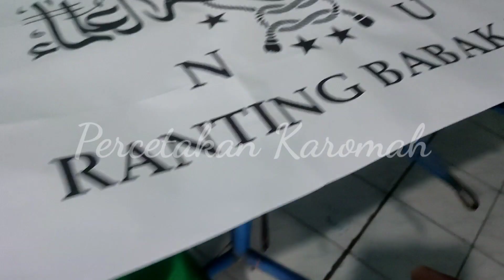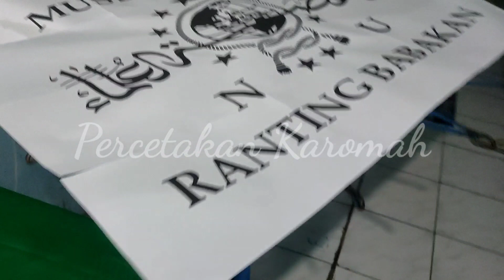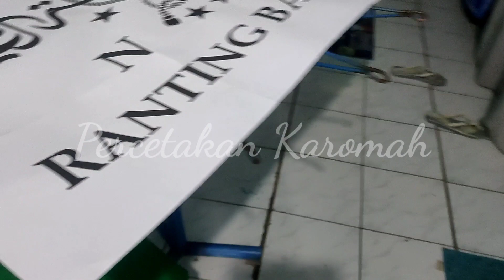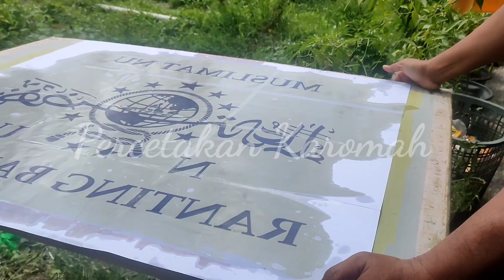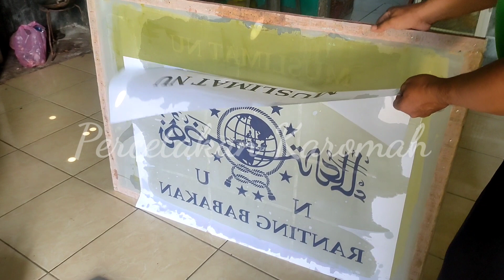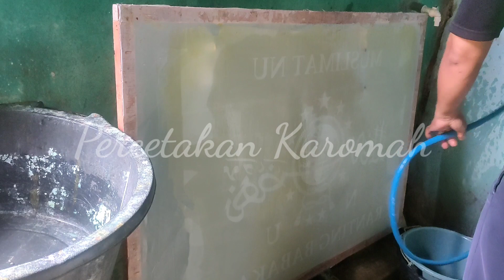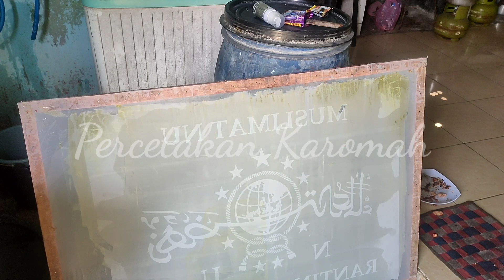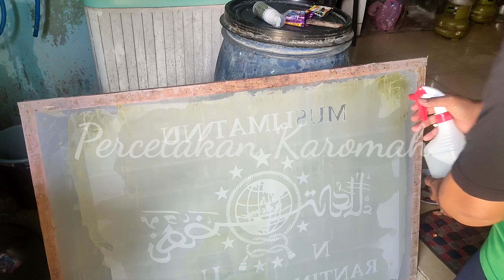Teknik Afdruk Screen untuk sablon bendera